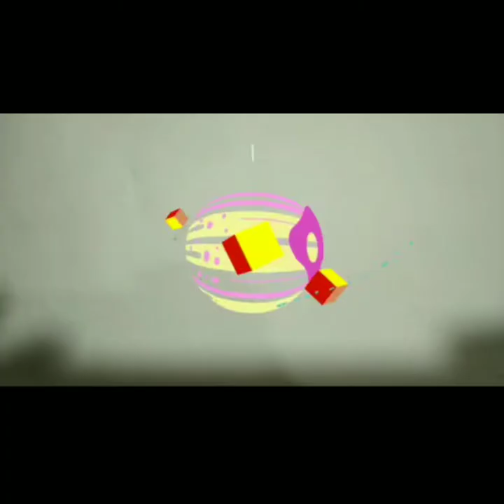Maggam work materials in gajuwaka /మగ్గం వర్క్ కి కావాల్సిన మెటీరియల్ ఇక్కడ దొరుకుతాయి